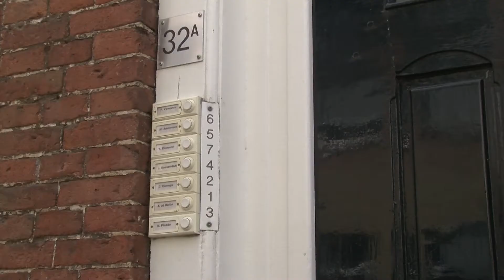GPTV: Leeuwarden vreest vrijstelling kamerverhuur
Vanaf 1 juli  treedt de nieuwe Woningwet in werking. De Haagse regelgeving leidt er toe dat kamerverhuur vrijgesteld wordt. Op dit moment mag  in Leeuwarden 10% van de woningen in een straat aangewezen worden als kamerverhuurpand. Na 1 juli zou deze beperking komen te vervallen. De Leeuwarder gemeenteraad hoopt dat via een plaatselijke verordening de regel aangescherpt kan worden, maar wethouder Diks ziet hiervoor binnen de nieuwe wetgeving vooralsnog geen ruimte.